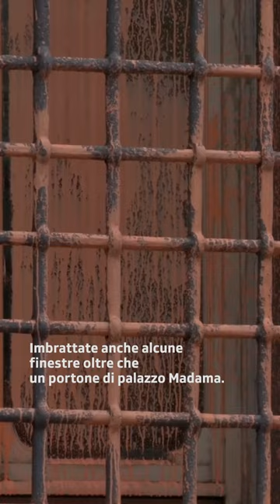Roma: Palazzo Madama imbrattato dagli ambientalisti RSI Info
La facciata di Palazzo Madama (sede del Senato) a Roma è finita nel mirino di ambientalisti del movimento Ultima Generazione: lunedì alle 7.45 hanno lanciato della vernice arancione sulla facciata dell'edificio. Sono intervenuti i carabinieri che hanno proceduto ad alcuni fermi.
"Alla base del gesto, la disperazione che deriva dal susseguirsi di statistiche e dati sempre più allarmanti sul collasso eco-climatico, ormai già iniziato, e il disinteresse del mondo politico di fronte a quello che si prospetta come il più grande genocidio della storia dell'umanità" si legge in una nota del movimento.